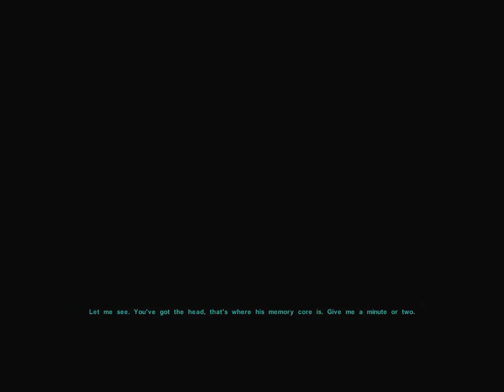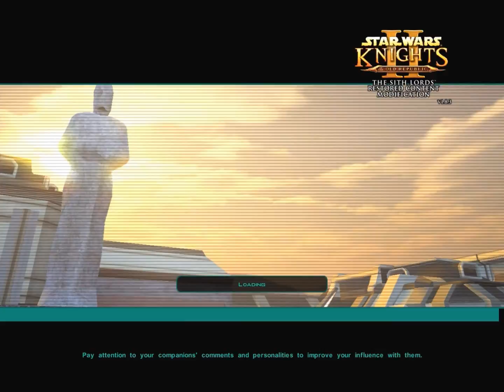Let's play Star Wars Knights of the old republic 2 KOTOR 2 part 34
I haven't played this game for about 8 years and have only played it once. I have no memories of the game other than some of its more memorable bugs.

This is the latest GOG release with TSLRCM 1.83b and M4-79 Enhancement Project 1.1B.

I will be uploading the videos with a bit of a buffer but I have not completed the game so any comments might be acted on.